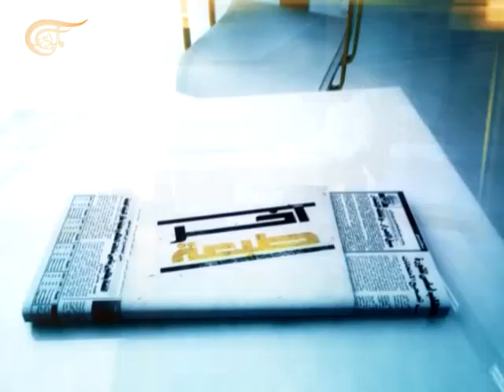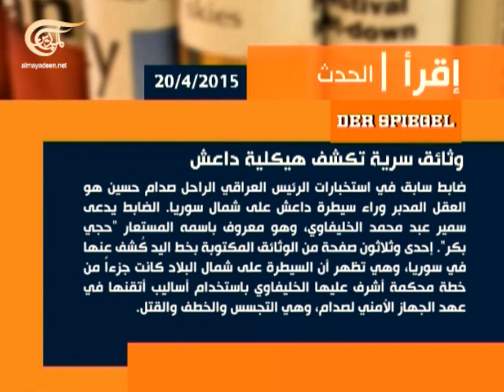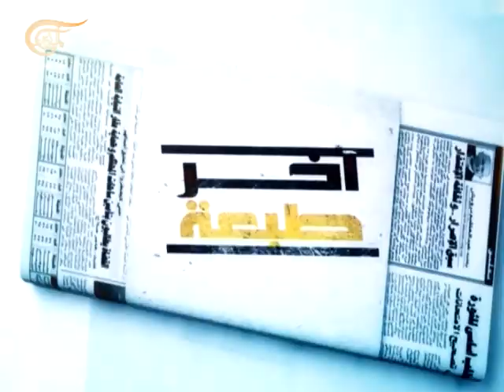آخر طبعة - أنور رجا - 2015-04-20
أنور رجا - المسؤول الإعلامي المركزي للجبهة الشعبية - القيادة العامة